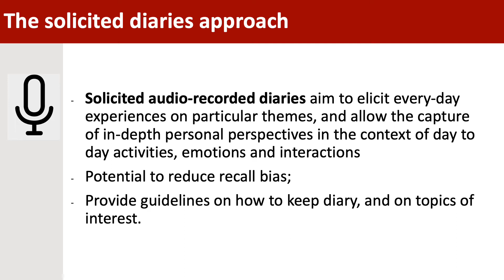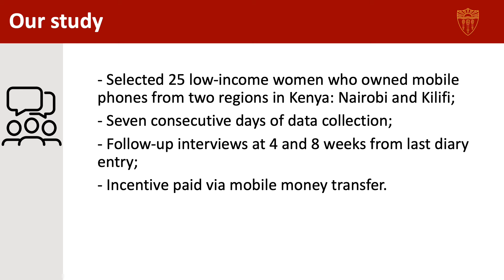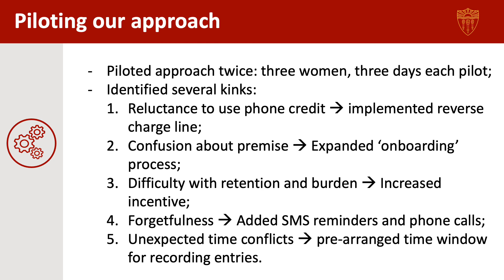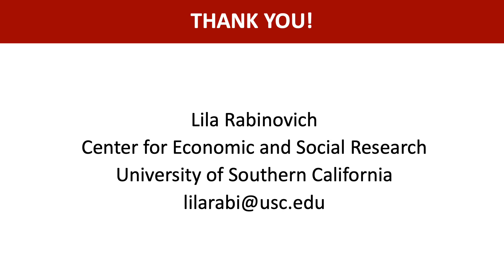WCQR2021_33_Audio-Recorded Diaries in Kenya: Using a Socially Distanced Approach to Data...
Audio-Recorded Diaries in Kenya: Using a Socially Distanced Approach to Data Collection in a Low-Income Setting
Author: Lila Rabinovich
The COVID-19 pandemic has restricted opportunities for traditional qualitative field research. In an ongoing study led by a team at USC’s Center for Economic and Social Research, we have been studying the personal financial management practices and preferences of low-income women in Kenya, through in-depth interviews and focus groups. Recognizing the significant economic challenges now facing households with low and uncertain incomes globally, we added a new module to our study to examine how women are coping financially on a day-to-day basis with the health and economic emergency unleashed by the pandemic.
In order to comply with social distancing guidelines, we deployed a solicited diaries approach to data collection. Solicited diaries aim to elicit every-day experiences on particular themes, and allow the capture of in-depth personal perspectives in the context of day to day activities, emotions and interactions.
Specifically, we used “audio recorded diaries”, an adapted diary approach to account for literacy constraints and limited access to personal computers. A sample of twenty of our existing sample of women were asked to submit entries every day for a total of one week. The diaries helped us understand what financial services women still use or rely on during this time, what barriers they may experience to accessing financial services and products, and what supporting intervention they may benefit from. Two follow-up interviews provided additional opportunity to delve into diary entries in greater depth.
In addition to outlining our findings, the presentation will discuss the audio-recorded diary approach, challenges and opportunities faced in its deployment in our study setting, adaptations, and lessons for use in Kenya and elsewhere.